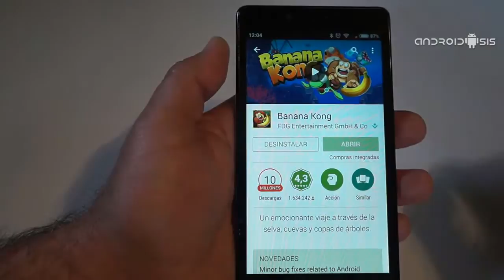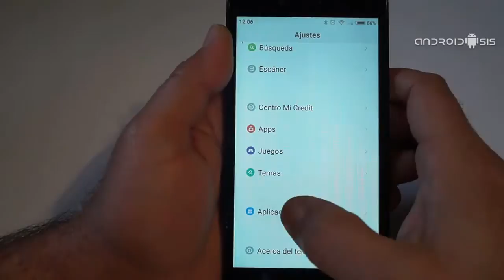Banana Kong, el plataforma al estilo de Donkey Kong para Android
Hoy os recomendamos este sensacional juego estilo plataforma para Android en el que nos pondremos al mando de Kong, un divertido gorila que intenta escapara de una avalancha de plátanos.